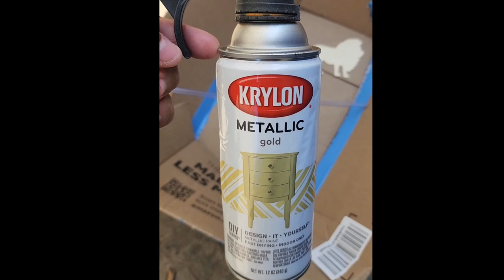The Ultimate Easy Diy Centerpiece Tutorial!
E Q U I P M E N T  (starred * are paid links)
*Nikon Z30 Camera
*Balloon pump
*Tool box
*Phone tripod mount
*Joby Tripod
*360 mount

OTHER T O O L S (starred * are paid links):
or use my Code

M U S I C   &  EFFECTS

D I S C L O S U R E: This video and description may contain *affiliate links, which means that if you click on one of the product links, I’ll receive a small commission. This helps support channel growth and allows us to continue to make videos like this. Thank you for the support! eventspace diy how to